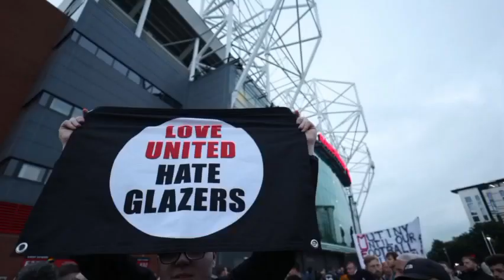It's over all 🚨 could £15M will now be paid for Ten Hag anytime ✅ confirmed his under the pressure